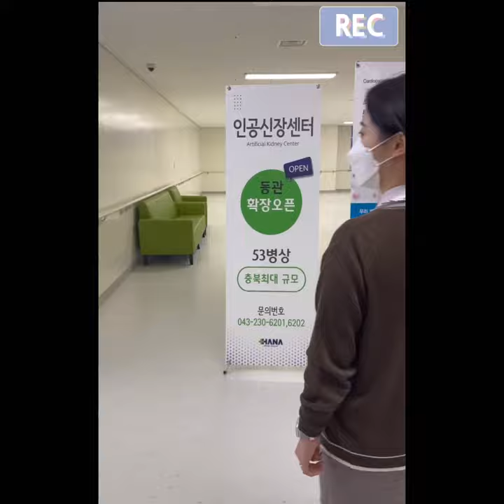청주하나병원 인공신장센터 확장오픈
⭐️인공신장센터 확장오픈⭐️
하나병원 인공신장센터가 동관으로 확장오픈하였습니다